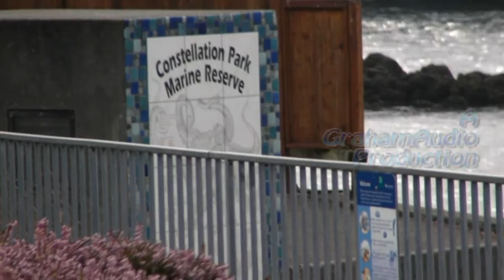HD Pipeline Feb 2009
SCUBA Diving in Seattle Washington at Alki beach in Feb 2009.
Learn to scuba dive in Seattle at Underwater Sports